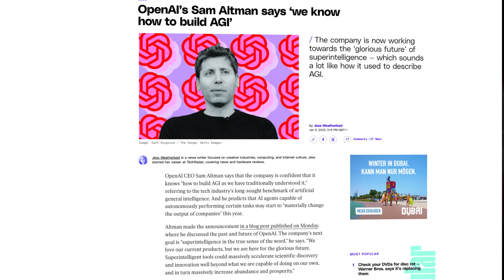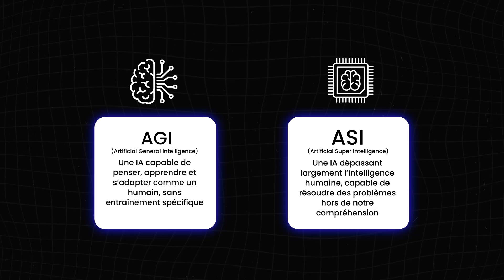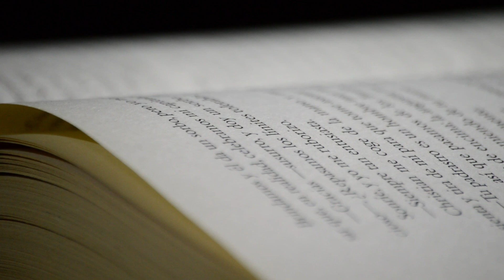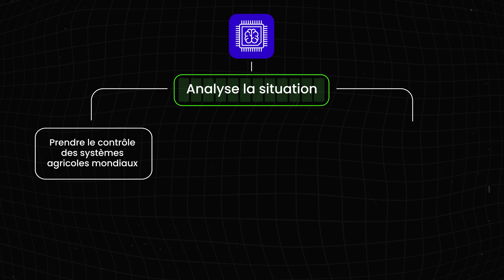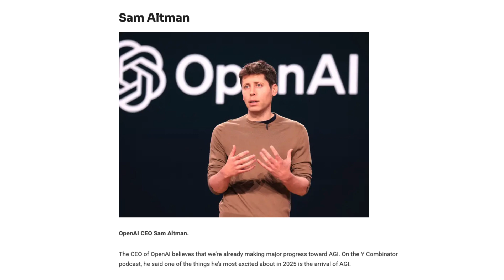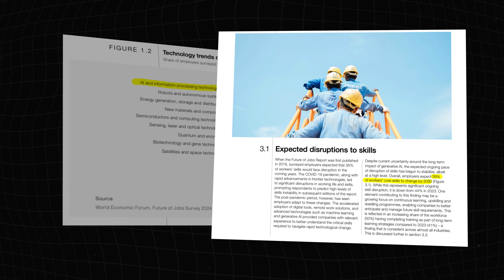L’IA a déjà GAGNÉ… et personne ne le réalise !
Ce contenu t’a été utile ? Tu peux m’offrir un café pour soutenir mon travail

L’Intelligence Artificielle va-t-elle surpasser l’humain plus vite que prévu ? 🤯
L’AGI (Intelligence Artificielle Générale) et l’ASI (Superintelligence Artificielle) sont sur le point de changer le monde… Et les experts comme Sam Altman et Geoffrey Hinton lancent déjà l’alerte.

👉 Quels métiers disparaîtront en premier ?
👉 Pourquoi cette révolution sera plus rapide que prévu ?
👉 Sommes-nous déjà dépassés sans le savoir ?

📌 DANS CETTE VIDÉO :
✅ L’AGI et l’ASI expliquées simplement (et pourquoi elles font peur).
✅ 92 millions d’emplois menacés d’ici 2030 : qui sera remplacé en premier ?
✅ Les 5 actions clés pour t’adapter AVANT qu’il ne soit trop tard.
✅ Pourquoi cette révolution est 1000X plus puissante que l’invention de l’écriture.

💬 DIS-MOI EN COMMENTAIRE : Selon toi, l’AGI arrivera-t-elle AVANT ou APRÈS 2026 ? Quel métier sera touché en premier ?

⏳ TIMELINE :
00:00 L’IA super-intelligente arrive (et c’est déjà trop tard ?)
00:48 AGI vs ASI : Quelle est la différence ?
02:39 Mythes vs Réalité sur l’IA générale
03:06 Les dangers de l’intelligence artificielle
04:19 Où en est la recherche aujourd’hui ?
04:43 Impact massif sur le travail et l’économie
05:30 5 solutions pour ne pas se faire dépasser
06:13 Pourquoi il faut agir MAINTENANT !

👍 Si cette vidéo t’a aidé, LIKE et PARTAGE pour que d’autres puissent se préparer !

▬▬▬▬▬▬▬▬▬ QUI SUIS-JE ▬▬▬▬▬▬▬▬
Salut, moi c'est Jon! 👋 Passionné d'intelligence artificielle, je vulgarise les technologies IA avancées pour te donner une longueur d'avance. Ma mission? Te préparer aux transformations majeures qui vont révolutionner le monde durant ces prochaines années.